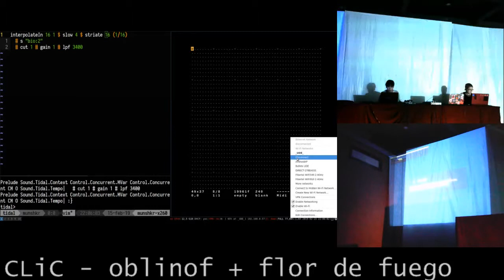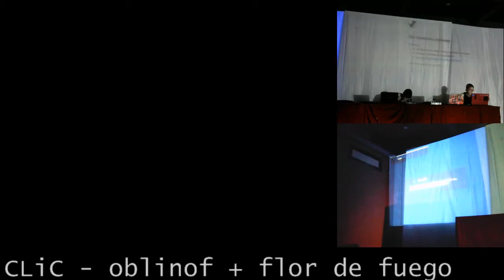TOPLAP15 - CLiC - oblinof + flordefuego - 16 February 2019 02:30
TOPLAP15 live performance by oblinof + flordefuego (CLiC) from Argentina
Using TidalCycles + Supercollider + Xi + Hydra